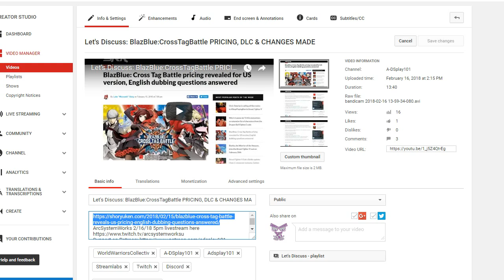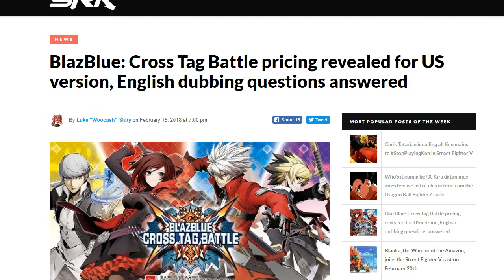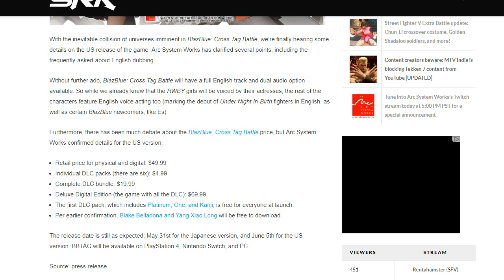Let's Discuss: BlazBlue:CrossTagBattle PRICING, DLC & CHANGES(Audio FIX)